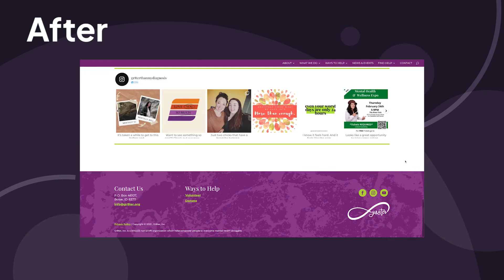Gr8ter Client Testimony | BrandCraft Crafting Connections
See what Kylee, the President and Founder of Gr8ter, had to say about working with BrandCraft in this clienttestimonial

We had a blast working with this client and on this project.